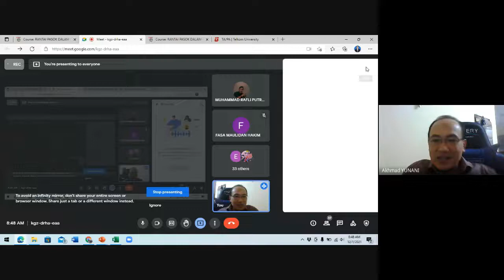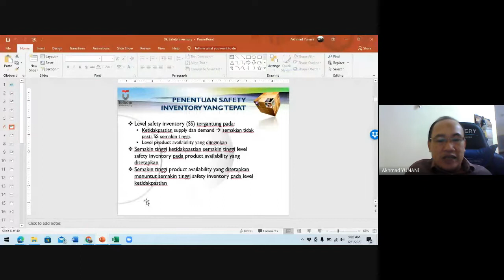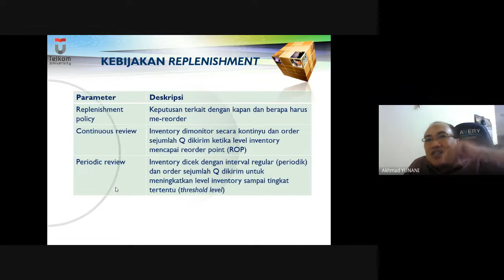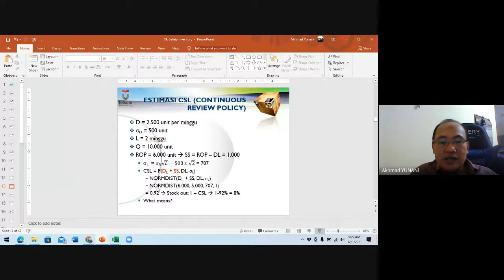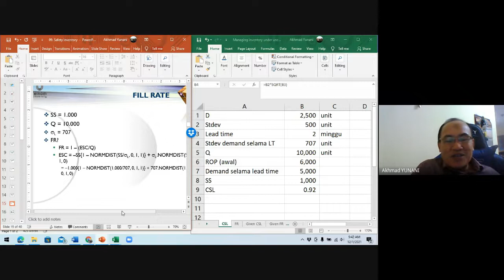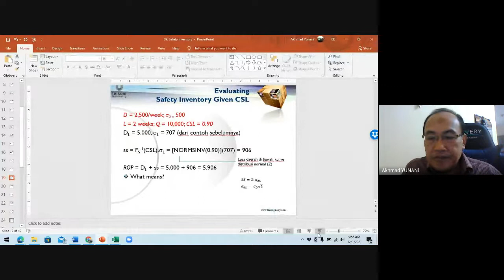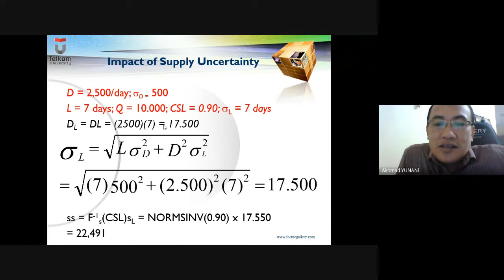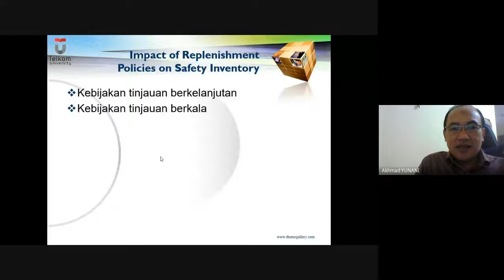Kuliah 09. Managing Inventory Under Uncertainty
Materi kuliah SCM pertemuan ke-9, membahas dampak ketidakpastian terhadap inventory.